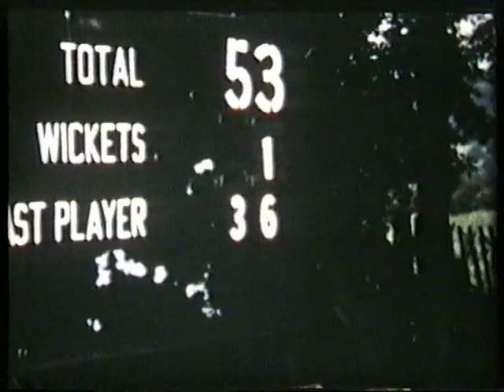1956 to 1960 Robinson Family Cricket Matches at Flax Bourton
Matches played by the Robinson Family from 1956-60 at Backwell Flax Bourton Cricket Club.  This is grainy home footage filmed on standard 8 but with quite a few close ups of players and their families. Includes the opening of the present pavilion in 1960.